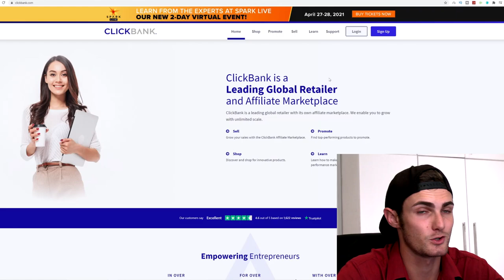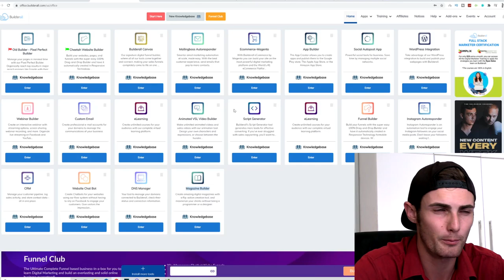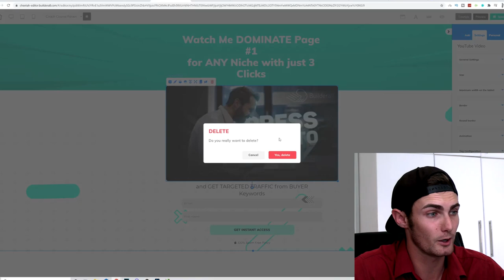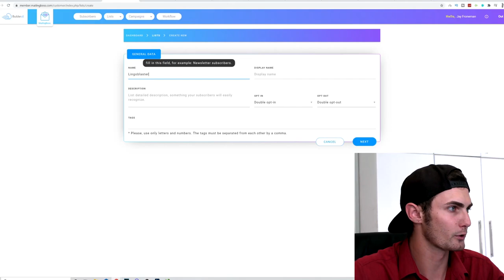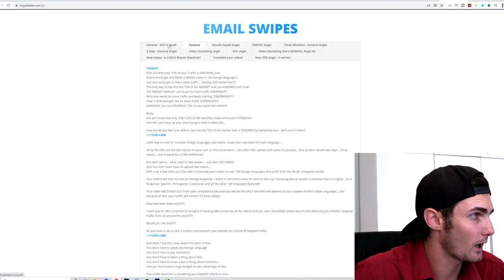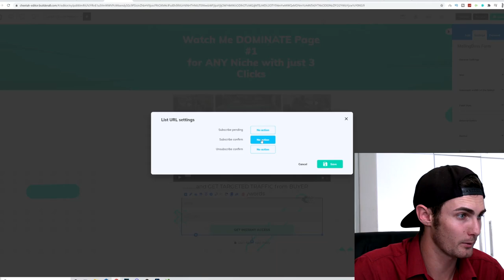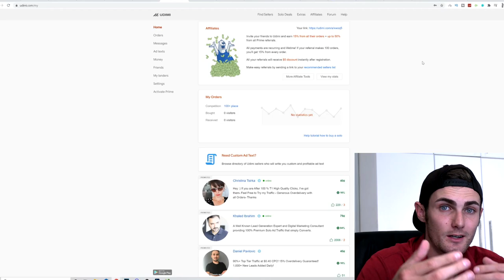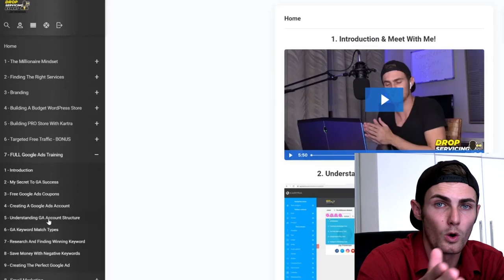Fail-Proof $200+ Per Day Autopilot Method | Make Money Online For Beginners 2023